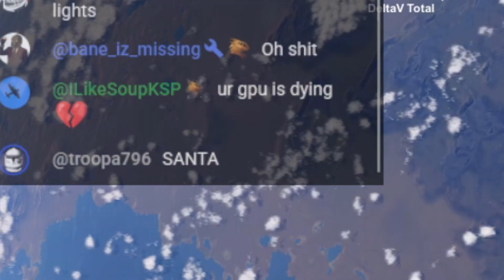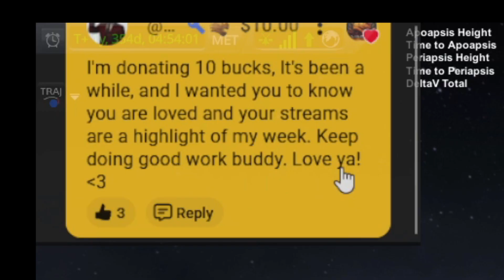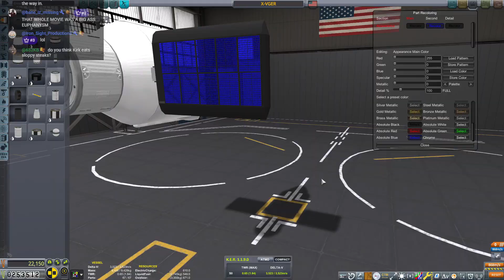KSP Video 10% Science. Ep-54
This is a summery of the live stream.
10% Science Hard Mode Career.

GAME : Kerbal Space Program
X3 Reunion Soundtrack
Lethal Company
Surviving Mars

KerbCalcProject by Gary (Custom Notepad and calculator)